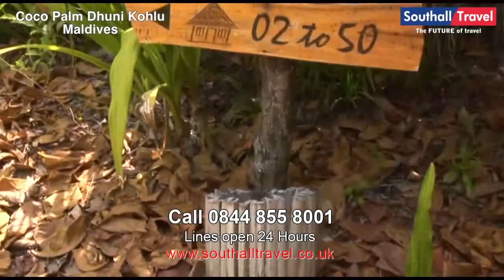Coco Palm,Dhuni Kohlu, Maldives